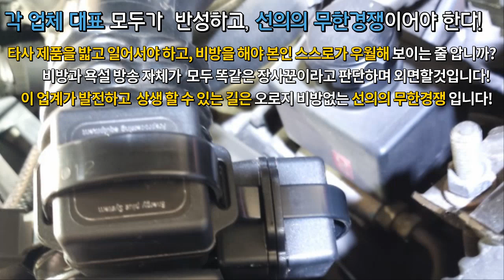[렉스턴 07년] 유튜브 보면서 진짜 솔직히 거짓말이라고 생각했습니다~~그런데....자동차매연감소! 출력증강! 연비개선! 피니쉬모터에서 해결해 드립니다!